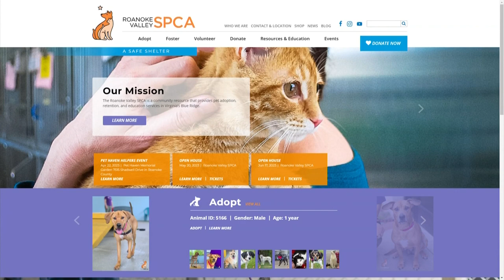Meet Buddy: 10 News' Pet of the Week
This sweet guy needs a loving home!